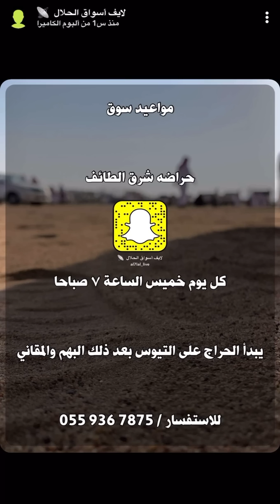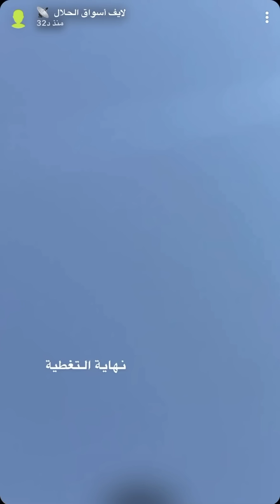اسعار التيوس والبهم بسوق حراضه شرق الطائف الخميس 1442/7/27